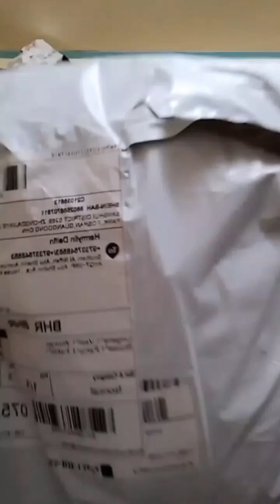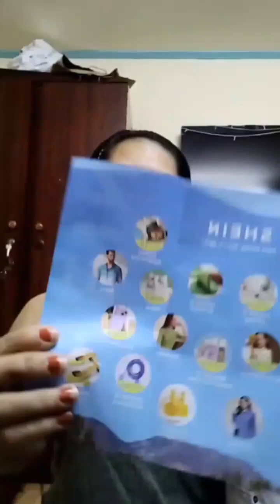Finally Dumating na 🙏💖